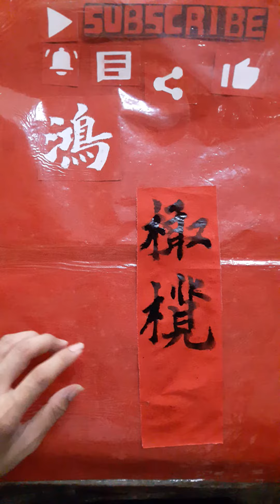鸿~橄榄树~2023